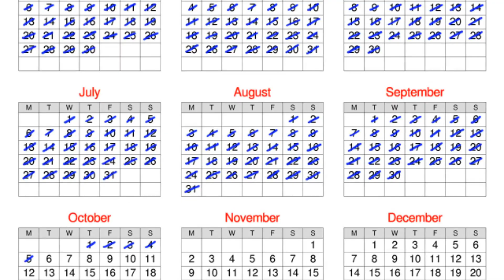A New NoFap Strategy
Try approaching nofap this way and see if it works for you, this strategy helped me realize and understand that not all my progress is lost if I mess up or have a setback. As long as you consistently focus on being better each day you'll eventually get out of the bad habit that is fapping.